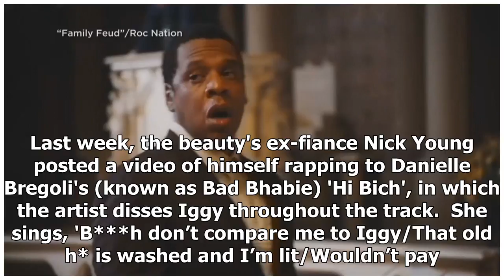Iggy Azalea skips Grammy's and jets back to Los Angeles instead